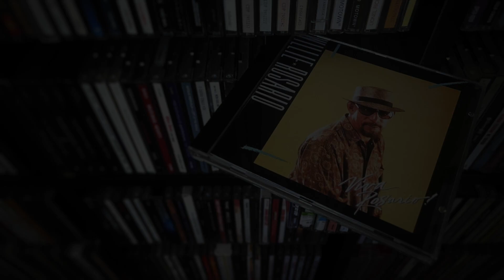03. Universo de pasión - WILLIE ROSARIO (Viva Rosario! - 1990)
WILLIE ROSARIO
Viva Rosario!
Bronco
1990